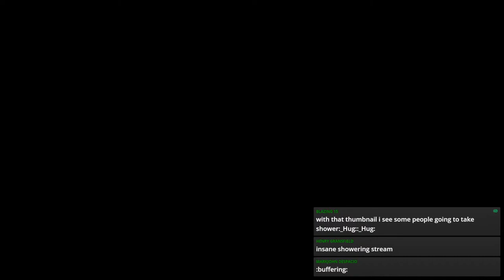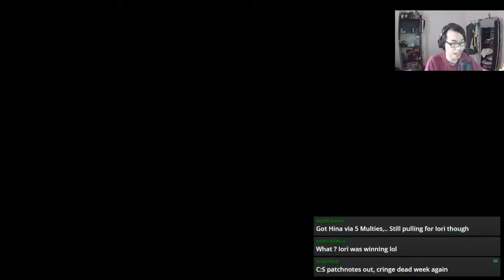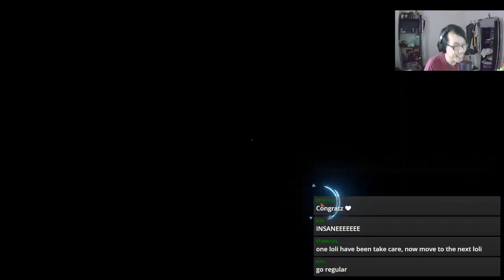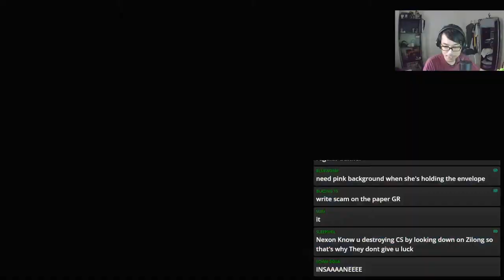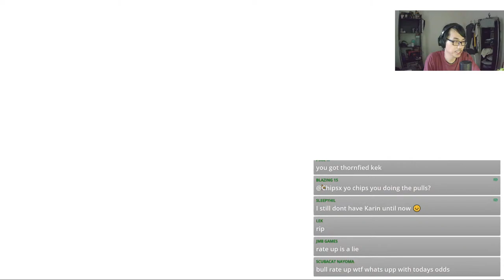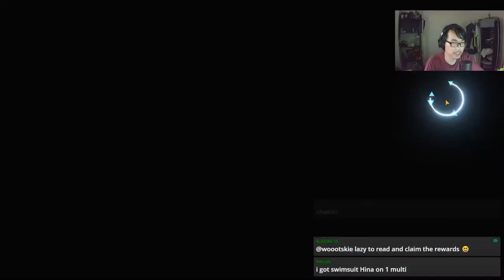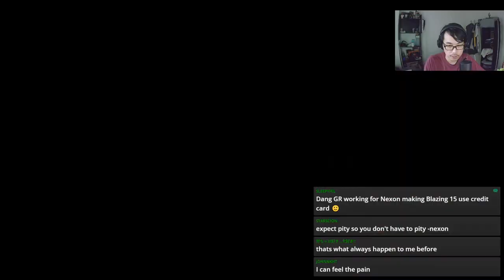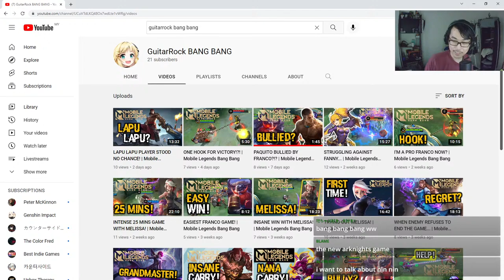TIME FOR SWIMSUIT PART 2! (BLUE ARCHIVE) | Livestream